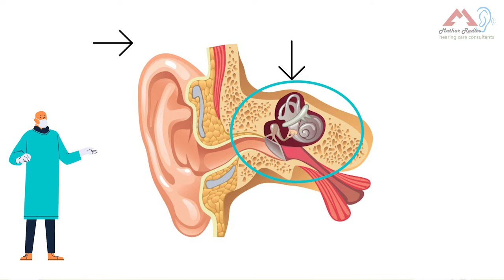What are cochlear implants | कॉक्लेयर इम्प्लांट क्या होते है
In this video we help you understand what are cochlear implant and what they can do to hep you hear better. This episode is in Hindi. Do let us know if you would like us to help you in English.

Cochlear implants are the step after the hearing aids. We urge you to approach your audiologist and hearing care experts to know more about the cochlear implants.